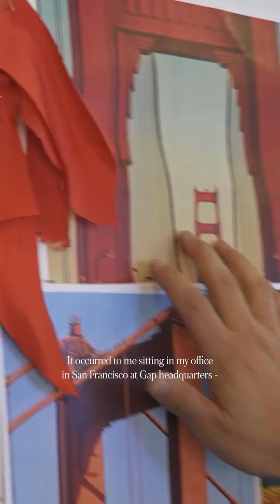𝗚𝗔𝗣 | 𝗚𝗼𝘄𝗻 𝗙𝗼𝗿 𝗗𝗮'𝗩𝗶𝗻𝗲 𝗝𝗼𝘆 𝗥𝗮𝗻𝗱𝗼𝗹𝗽𝗵 𝗔𝘁 𝗧𝗵𝗲 𝗠𝗲𝘁 𝗚𝗮𝗹𝗮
𝗔𝗖𝗙𝗖 x 𝗚𝗔𝗣 | 𝗚𝗼𝘄𝗻 𝗙𝗼𝗿 𝗗𝗮'𝗩𝗶𝗻𝗲 𝗝𝗼𝘆 𝗥𝗮𝗻𝗱𝗼𝗹𝗽𝗵 𝗔𝘁 𝗧𝗵𝗲 𝗠𝗲𝘁 𝗚𝗮𝗹𝗮.
Hành trình biến hóa denim thành kiệt tác của Da'Vine Joy Randolph tại Met Gala.
Diện lên mình bộ váy denim độc đáo và đầy sáng tạo, Da'Vine Joy Randolph đã ghi dấu ấn mạnh mẽ tại Met Gala 2024.
Bộ váy được ra đời từ bàn tay tài hoa của Zac Posen, Giám đốc Sáng tạo của Gap Inc. với nguồn cảm hứng từ thành phố San Francisco sôi động. Posen đã khéo léo hòa quyện nét đẹp cổ điển và hiện đại vào thiết kế ở chi tiết lớp lót màu đỏ "international red" rực rỡ tượng trưng cho sắc tố oxi hóa của cầu Golden Gate, cùng họa tiết trên váy mô phỏng hình dạng thủy sinh và vỏ sò, gợi lên sự chuyển động của nước qua tông màu chàm đậm của chất liệu denim.
Sự kết hợp tài tình giữa chủ đề "The Garden of Time" của Met Gala năm nay cùng các yếu tố di sản với hiện đại, Posen đã tạo ra sự đối lập giữa cấu trúc chắc chắn của denim Gap và vẻ đẹp tinh tế của những chiếc váy thuộc thế kỷ 18, mang đến một cái nhìn mới mẻ về chất liệu denim, đồng thời tôn vinh vẻ đẹp vượt thời gian của thời trang.
ACFC - Nhà phân phối chính hãng các thương hiệu thời trang quốc tế hàng đầu Việt Nam.
• Hotline: 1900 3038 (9:00 - 22:00)